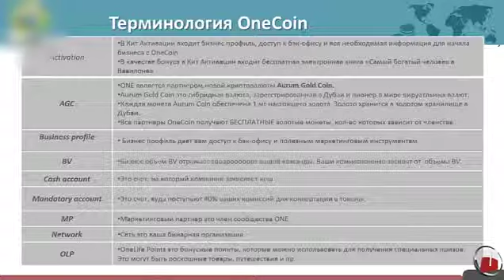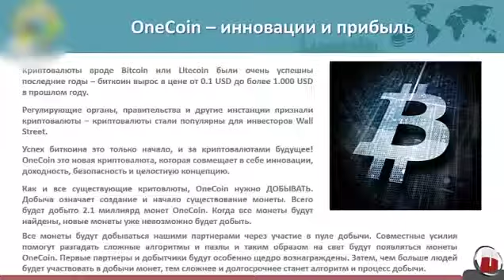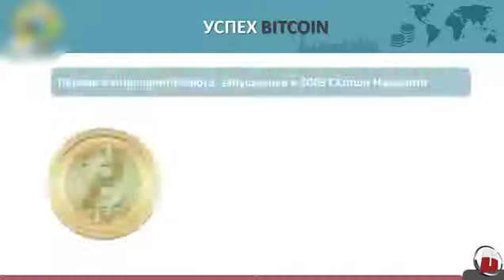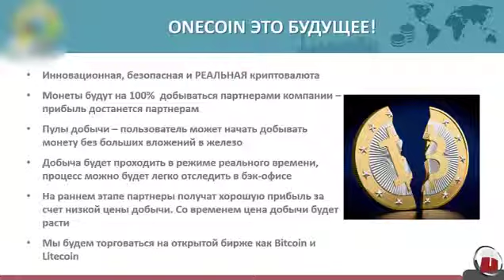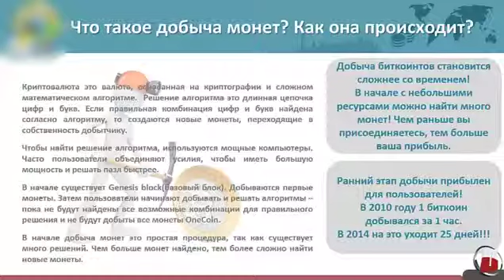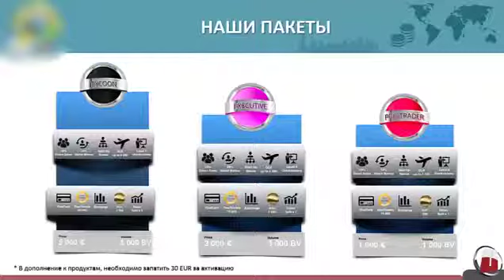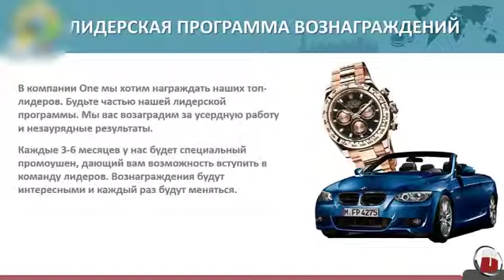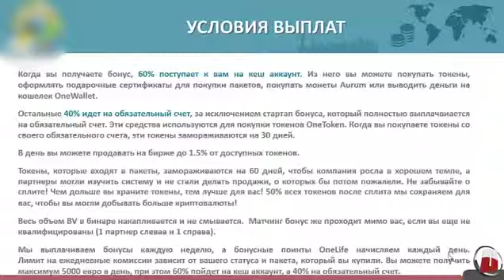OneCoin Start Rus